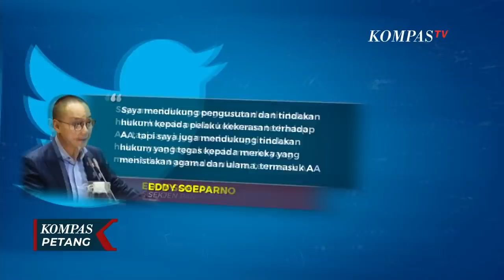PAN Nilai Somasi Ade Armando ke Eddy Soeparno Salah Alamat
KOMPAS.TV - Partai Amanat Nasional (PAN) merespons rencana somasi Ade Armando atas cuitan Sekjen PAN Eddy Soeparno. PAN menilai somasi yang dilakukan pihak Ade Armando salah alamat.

Melalui keterangan tertulisnya, Wakil Sekjen PAN Slamet Ariyadi menyatakan, sekjen PAN tidak pernah menulis dan menyebut nama Ade Armando dalam cuitannya. Rencanan somasi Kubu Ade Armando itu pun dinilai salah alamat.

Baca Juga UGM Panggil Dosen Karna Wijaya yang Diduga Sebar Ujaran Kebencian pada Ade Armando di

Ade Armando melalui kuasa hukumnya muannas alaidid berencana melayangkan somasi terhadap sekjen Partai Amanat Nasional Eddy Soeparno.

Pihak Ade Armando menilai cuitan Eddy Soeparno menyinggung nama Ade Armando. Muannas Alaidid menilai cuitan sekjen PAN Eddy Soeparnao berbahaya.